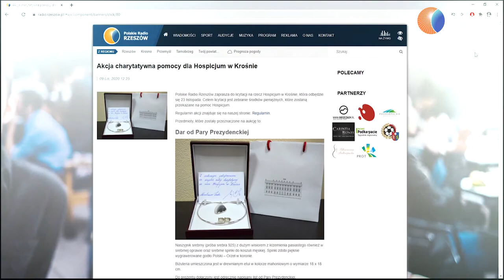Akcja charytatywna pomocy dla Hospicjum w Krośnie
Polskie Radio Rzeszów zaprasza do licytacji na rzecz Hospicjum w Krośnie, która odbędzie się już jutro w godzinach 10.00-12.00.

Celem licytacji jest zebranie środków pieniężnych, które zostaną przekazane na pomoc Hospicjum. ❤️

Do wylicytowania będą cenne przedmioty przekazane m.in. przez Parę Prezydencką, Premiera, Marszałek Sejmu czy Ministra Sprawiedliwości oraz duchownych z całej Polski ‼️🤩